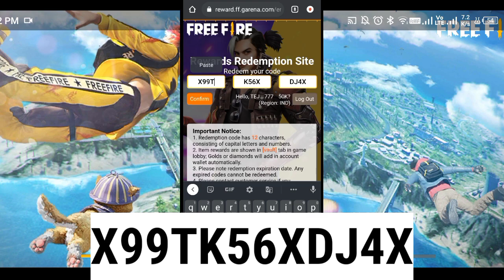Free fire kill chori song redeem code | TEJ 777